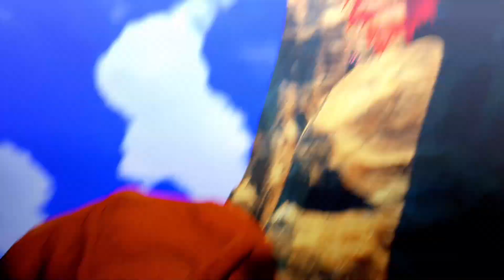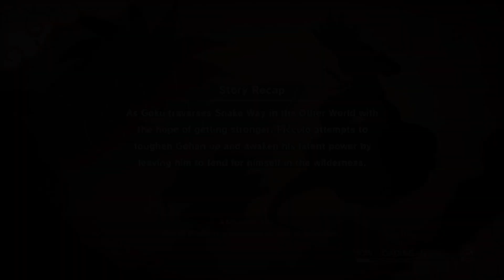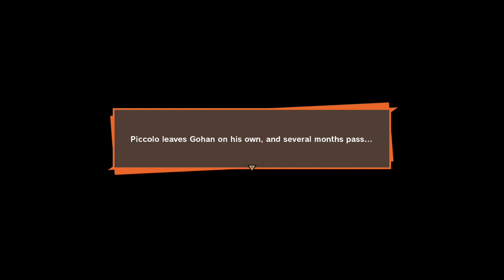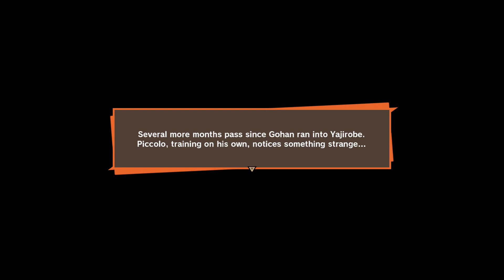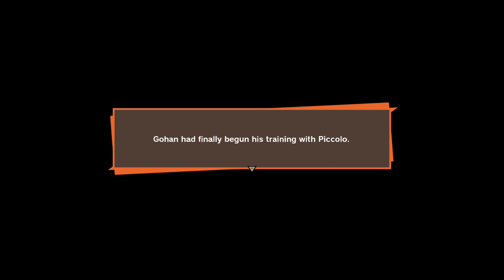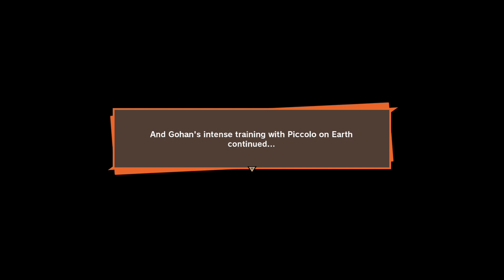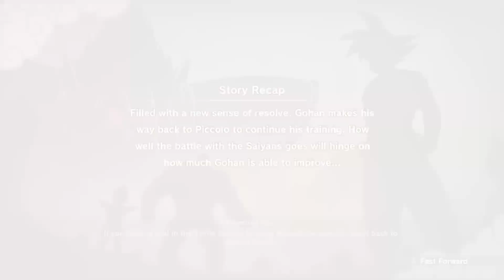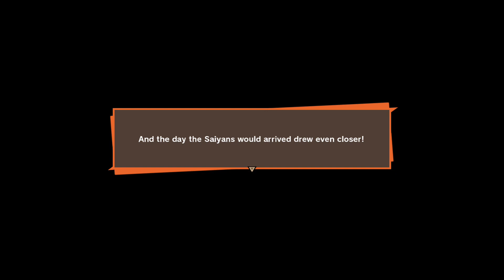Dragon Ball Z KAKAROT Walkthrough Gameplay part 2 The Saiyan have arrive on earth